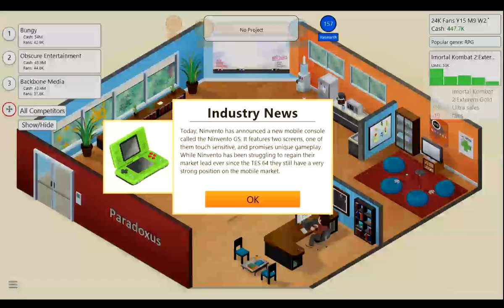Game Dev Tycoon Part 7-I Saved Paradoxous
Intro: Droideka - Human Error
Hello and welcome you may notice the video quality is not on par with some of my other videos this is due to me experimenting with other file types.